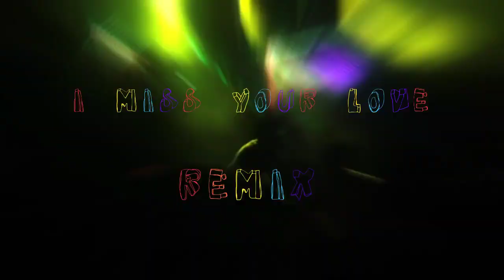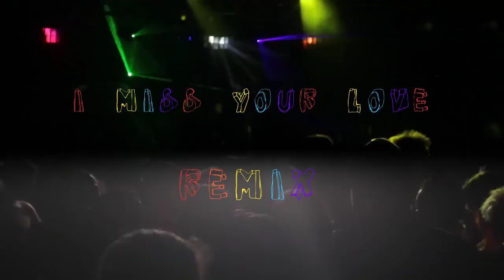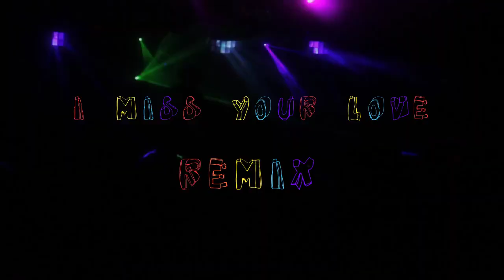Petria - i miss your love (shortstrumentals remix 2023)